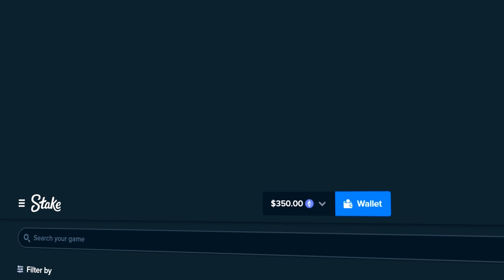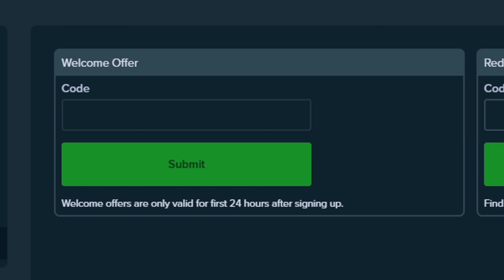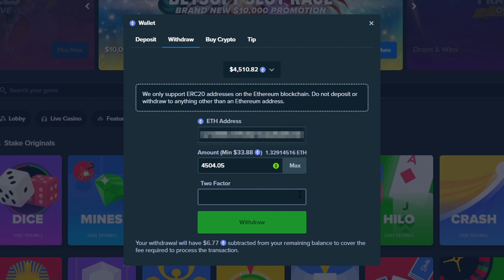INSANE 1000X WIN ON SWEET BONANZA!! (crazy)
Hey everyone! In todays video, We are back on Sweet Bonanza doing Bonus Buys! We managed to get one of my BIGGEST wins on this slot, and get a 1000x Win! I hope you guys enjoy.

Thumbnail made by: @0xerdi